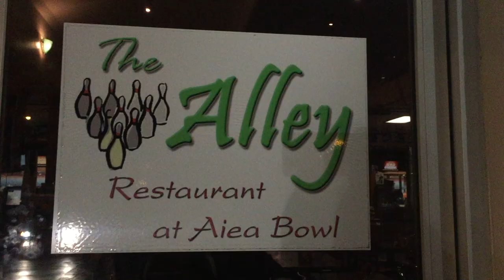Aiea Bowl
Short vlog on a bowling night with the Ventura siblings and the kids. Check out Aiea Bowl's food at The Alley Restaurant and taste their famous ox tail soup and tasty chicken plates!

"Adventure" - Enity